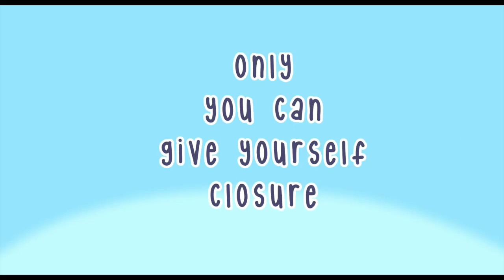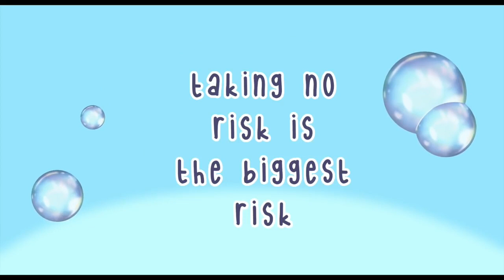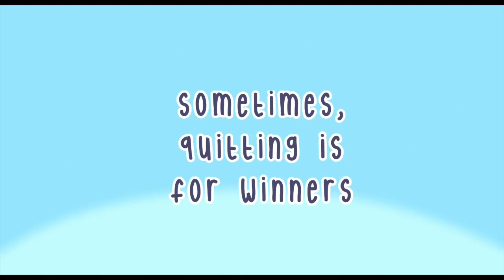7 Uncomfortable Truths Everyone needs to know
As we grow older, we start to realize that the world is a much more complicated place than what we were brought up to believe. And as much as we’d like to protect ourselves from the harsh realities of life by living in denial and pretending like everything’s fine, there’s always some things we know to be true but wish weren’t. And until we learn to confront those truths and accept them, we’re always going to be stuck facing the same old dilemma over and over again. With that said, here are some of the most important but uncomfortable truths we all need to accept in life.

Have you ever wondered if you're on the wrong path in life? We made a video on that too

Writer: Chloe Avenasa
Script Editor: Rida Batool
Script Manager: Kelly Soong